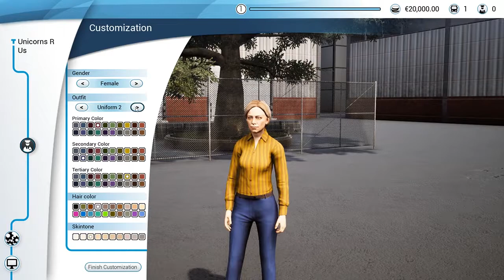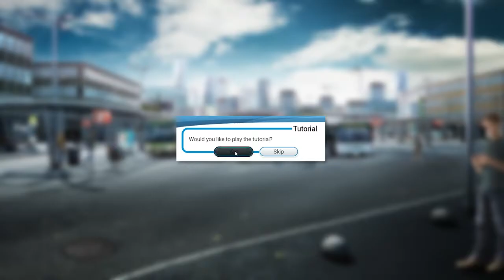Bus Sim 18 With a 9 Year Old - Kids on the buses!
We have a special guest in the shape of Stu's 9 year old daughter to help find out how easy playing Bus Simulator 18 just is!